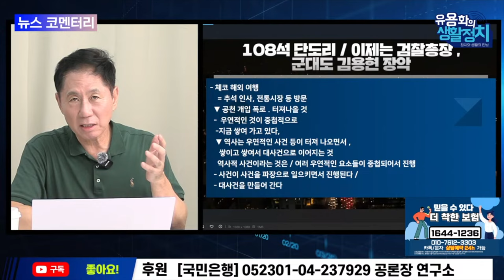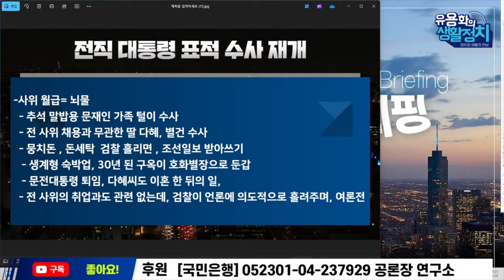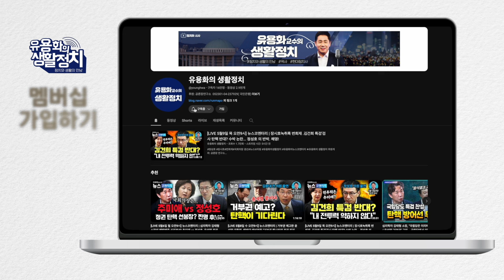의료개혁 빠진 증원 논의로 윤석열, 한동훈. 의사집단 야합한다 [뉴스 브리핑]